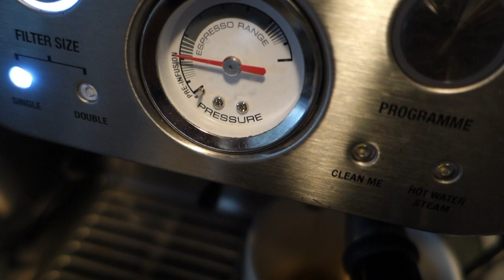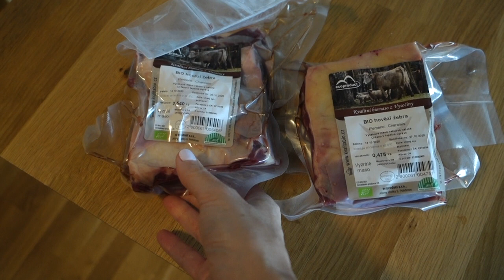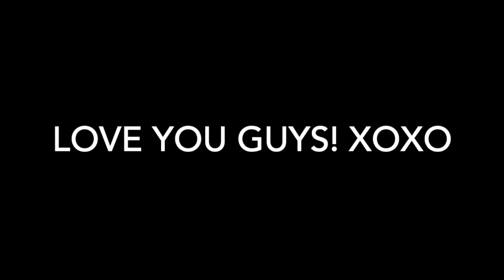WHY I RE-STARTED THE CARNIVORE DIET (Mistakes and New Macros)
Hi friends! Check out the BRAND NEW Second Generation Tone Device

Follow @ketogenicgirl and @optimalproteinpodcast Instagram for the latest posts and show updates.

Prior to beginning a new diet you should undergo a health screening with your physician. A diet may or may not be appropriate if you have a health condition, so you must consult with your physician. If you do not agree with these terms, do not listen to, or view any Ketogenic Girl podcasts or videos.